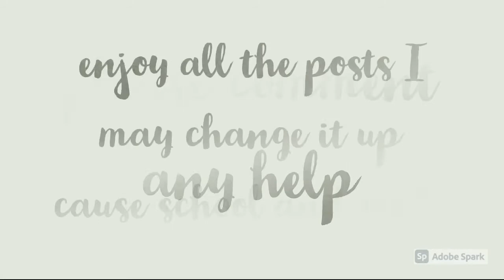My game is glitched!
hey guys hope you like it any advice!